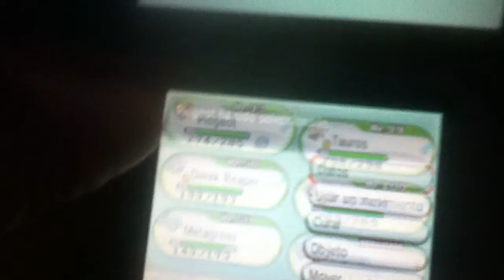Capturando un shiny en pokemon x and y parte 6.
aqui capturando finalmente mi noctowl shiny despues de 1 semana cansada de buscarlo aqui lo tienen de solo 45 chaims creo que fue ramdon estupido juego ewe ,, para lo que quieran agregarme este es mi FC 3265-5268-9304 con mi nombre HIRAGA y para que yo los agrege dejen su fc en los comentarios thanks ;3